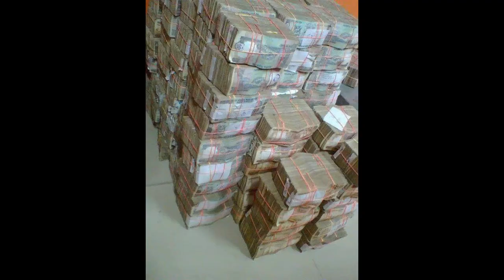OSM.ISM (HINDUSTAN COLLEGE OF ARTS & SCIENCE )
The 3 year total funs is here and too lot of sweet memories.
Miss u all :(